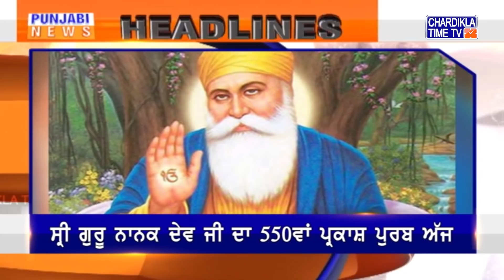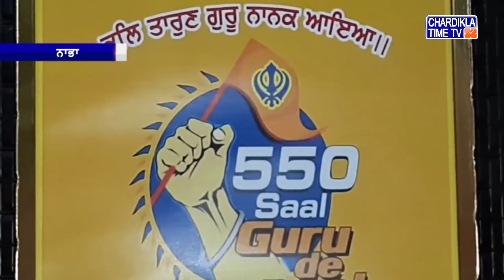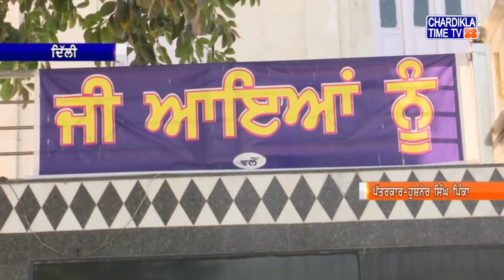Punjabi News | Evening Punjabi Khabra | 12 November 2019 | Chardikla Time Tv